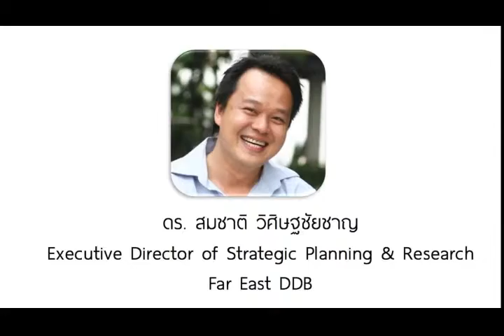วีดีทัศน์บรรยากาศงานเสวนาเชิงลึก ภาพรวมงาน